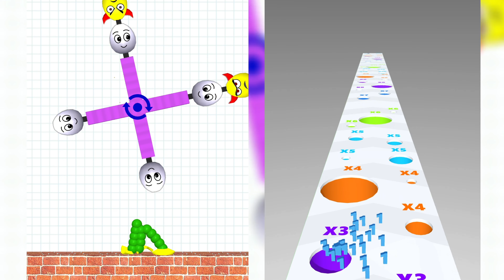Draw To Smash Vs Number Master Run And Merge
Draw To Smash Vs Number Master Run And Merge game is the best game in ios and android. Draw To Smash Vs Number Master Run And Merge fail is so much funny. Draw To Smash Vs Number Master Run And Merge logic is very clearly and fun. Draw To Smash Vs Number Master Run And Merge gameplay is easy to learn but to master is not. Draw To Smash Vs Number Master Run And Merge all level is perfect for holiday time spent. Draw To Smash Vs Number Master Run And Merge banana cat is also fun and happy like Draw To Smash doge. Draw To Smash Vs Number Master Run And Merge gameover is never happen until you quit.

Draw To Smash noob vs pro vs hacker is extreme fun and happy. Draw To Smash numbers is a perfect game for people. Draw To Smash noob vs pro is good for beginner. Draw To Smash shorts enough to refresh. Draw To Smash sound is so much smart

When play game, you can get trouble in some levels : Draw To Smash level 71, Draw To Smash level 76, Draw To Smash level 88, Draw To Smash level 91, Draw To Smash level 93, Draw To Smash level 98.

Hope you enjoy Draw To Smash.